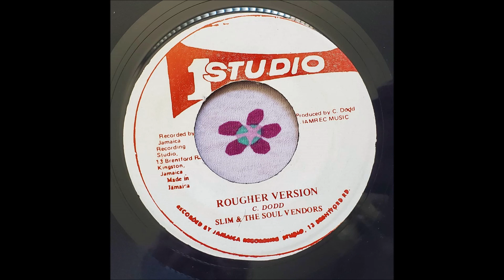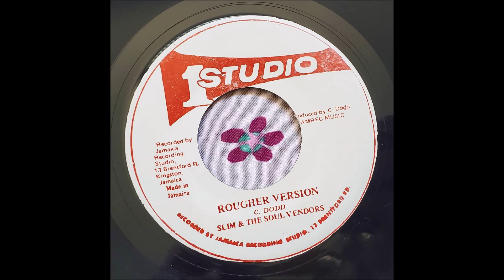Slim Smith - Rougher Yet bw Rougher Version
artist: Slim Smith and the Soul Vendors
song: Rougher Yet bw Rougher Version
label: Studio One